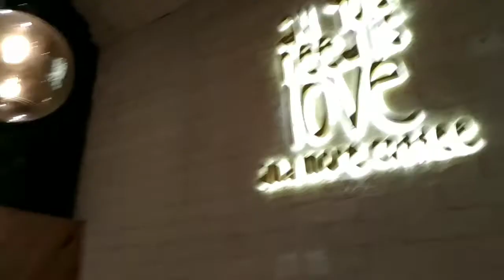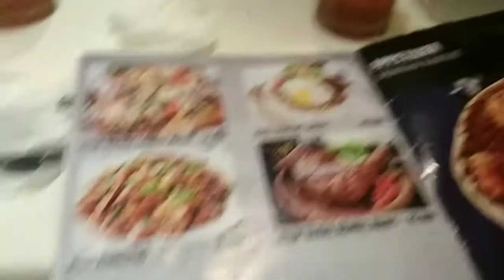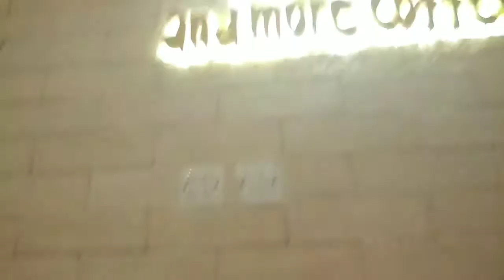Nyobain makan di UPLANE COFFEE Jelambar 👍